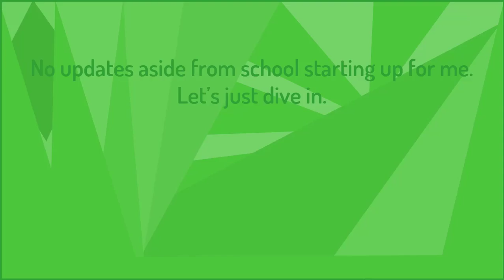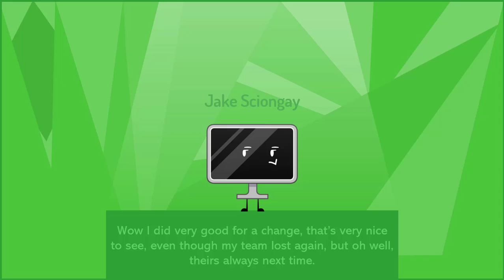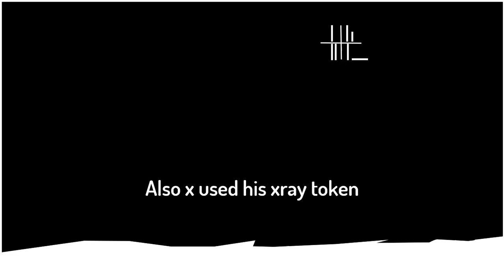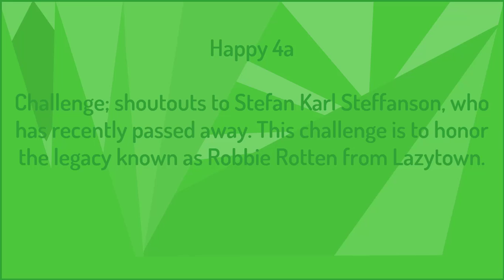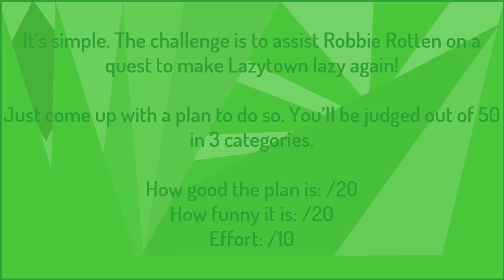||Another Lame Turnout||4A||Challenge: Number ONE||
Player List:

Black Hole - Wyatt I.
Crippling Depression Man - Retro Guy
Cupcake - Matthew the Patrol Officer
Dragonfruit - IllegallyMamaWeegee
Eraser - Alejo YellowFace
Fanny - Karsonian
Gem - Cobalt11
Lemon - xXBombs_AwayXx
Paralellogram - Bingo Bongo
Plastic - Mista Fown
Popsicle Stick - Brisk
Rocky - ActionJackson
Smore - Supa_12
Taco - 2004Froggy
TV - Jake Sciongay
Wave - Octo|MysticFlame
X - XNimus
X-Circle - Marc Menguito
Eliminated:

20th Place: Coiny - Nitrorilazane
19th Place: Woody - Mtn Dew Kickstart